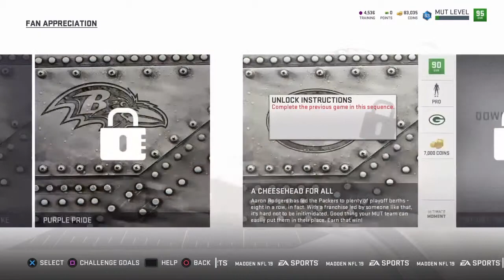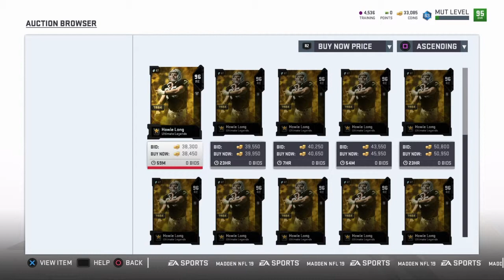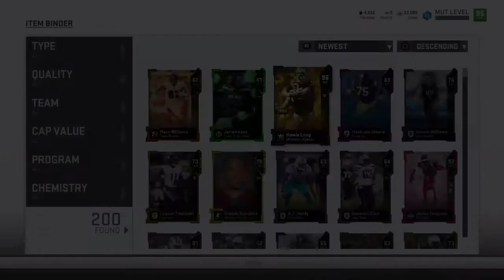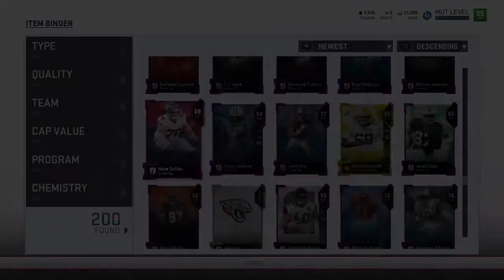Fan Appreciation Packs / Insane Pulls : Madden 19 ultimate team